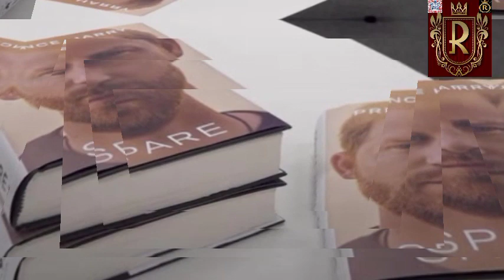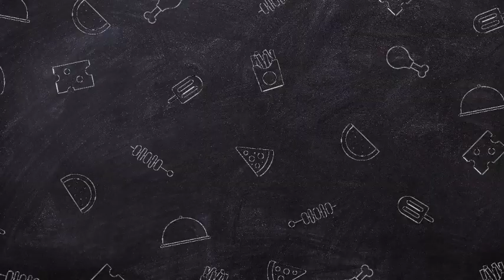PRINCE HARRY NIGHTMARE!🛑 COMPLICATED MEMORIES OF BALMORAL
Prince Harry's 'complicated memories' of Balmoral after 'guilt' at 'stupid' episode.

Writing in his controversial memoir Spare, the Duke of Sussex laid bare his difficult memories tied to the Royal Family's Scottish residence

Prince Harry has said he had “complicated memories” tied to Balmoral.

The entire Royal Family would make their annual pilgrimage to the gorgeous Scottish estate that sprawls amid the Grampians in western Aberdeenshire every August, which apparently stirred up uncomfortable feelings in the father-of-two.

It has even been described by the Duke’s cousin Princess Eugenie as “the most beautiful place in the world” and it is the location where both of the cousins’ grandmother, Queen Elizabeth, sadly died last year.

Writing in his bombshell memoir Spare, which was released earlier this year, Harry revealed that after he was embroiled in a tabloid scandal, his visit to the late Queen’s favourite place was not a pleasant experience.

The 38-year-old was reminiscing about an event in 2012 when he was snapped playing strip billiards at a Las Vegas hotel

The Duke was photographed naked, causing the pictures to quickly make headlines worldwide

Following this incident during the summer, he decided to visit his family at Balmoral which the royal described as a “Kafkaesque nightmare”

Speaking of Balmoral and his view on it, he added: "I fled to Scotland, met up with my family at Balmoral.

“It was August and they were all there.

“Yes, I thought, yes, the one thing missing from this Kafkaesque nightmare is Balmoral, with all its complicated memories and the pending anniversary of Mummy's death just days away."

However, his father King Charles, who was Prince of Wales at the time, appeared to be empathetic about the situation.

The Duke added: “Soon after my arrival I met Pa at nearby Birkhall.

“To my surprise, to my relief, he was gentle. Even bemused

He felt for me, he said, he'd been there, though he'd never been naked on a front page.”